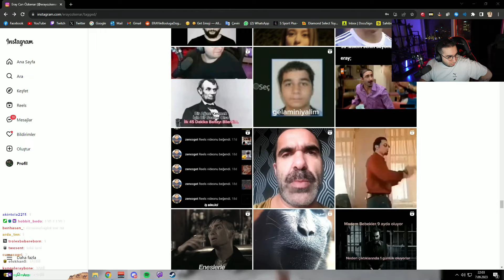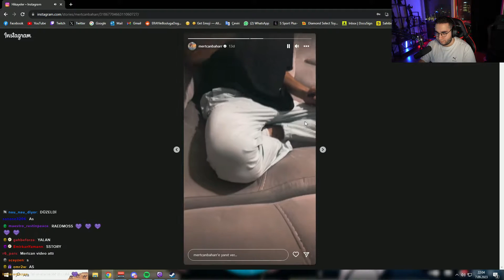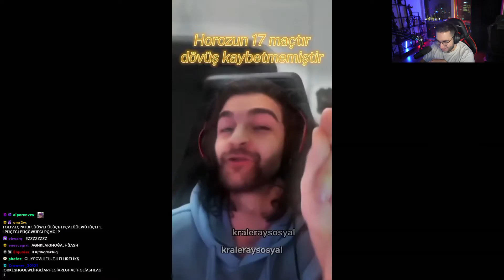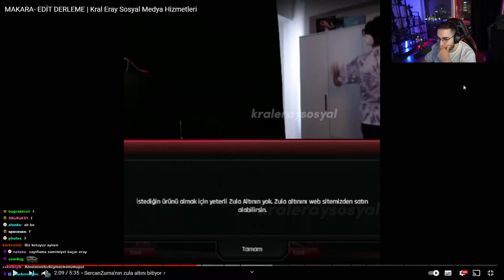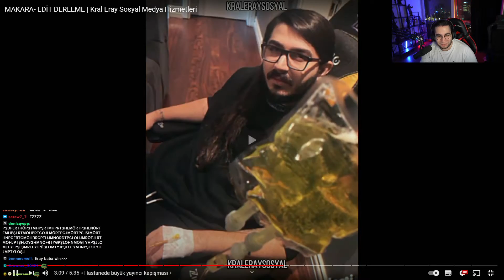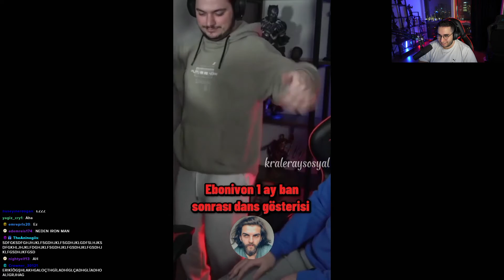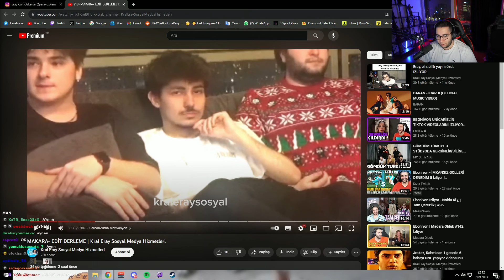Eray, Kral Eray Sosyal Medya Hizmetleri "MAKARA-EDİT DERLEME" İzliyor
Twitch'in sevilen yayıncısı Eray, "MAKARA-EDİT DERLEME" isimli videoyu izliyor.

Kaldırılmasını istediğiniz videolar için 'Telif Atmadan' Bana Ulaşbilirsiniz!